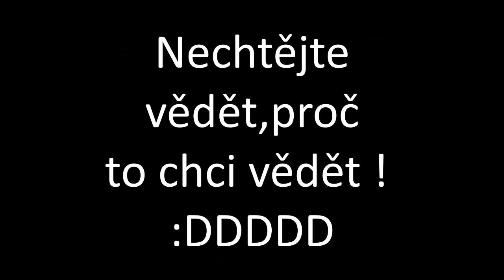Nevíte název songu ??? :DDD AKA CLASS FM !!! :D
Nevíte ? :DDD
Skype : DesmondsLetsPlays
Steam:danubiusczsk